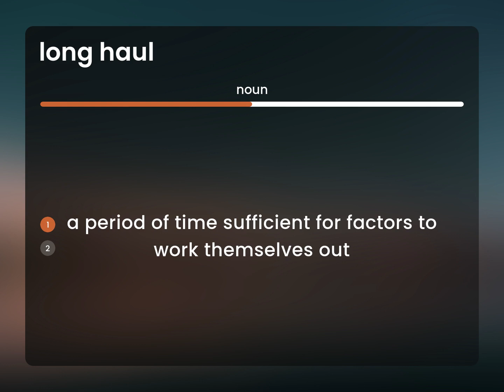Long haul — meaning of LONG HAUL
LONG HAUL in the dictionary

Susan Miller (2023, April 29.) What is Long haul definition?